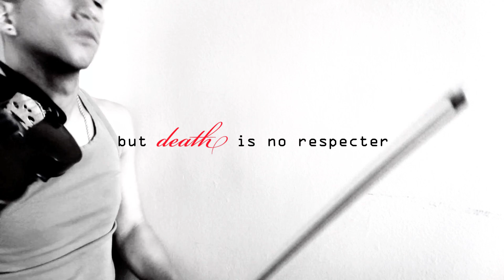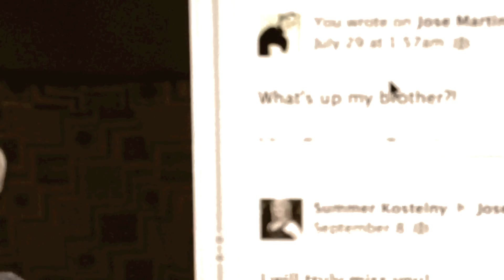Meeq In The Eye Of His Eclipse trailer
A first look at Electric Violinist Meeq's new dramatic single "In The Eye of His Eclipse". A composition about the sudden passing of a close friend. on 11/29/2012. Directed by Meeq. All Music by Meeq.

In The Eye Of His Eclipse • Written and Performed by Meeq

My friend, why did you have to go so suddenly
You were supposed to have all the time in the world
My friend, you should have had everything
But death is no respecter of a man's worth

And I feel like the life, is rushing out of me
When I said the words with my lips
So here I stand in the glory of your gravity
Here I remain, in the eye of your eclipse